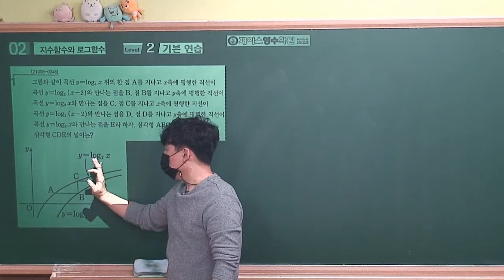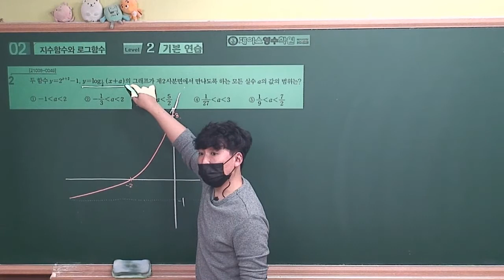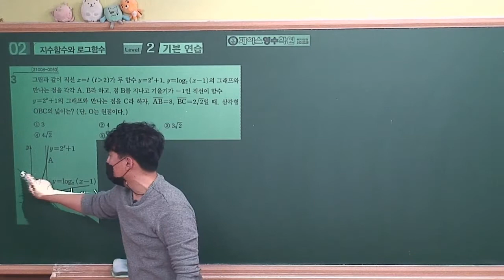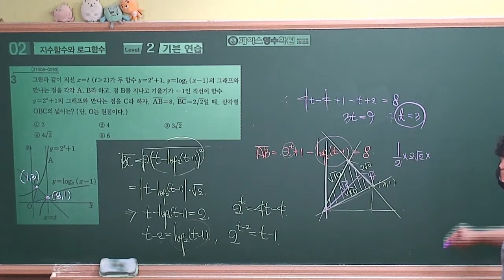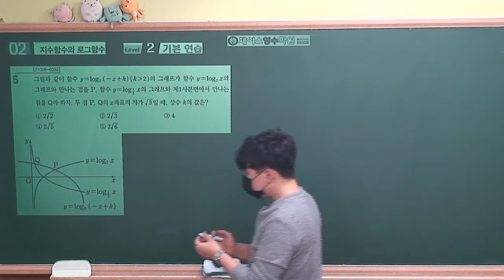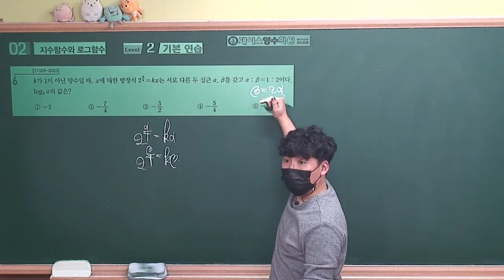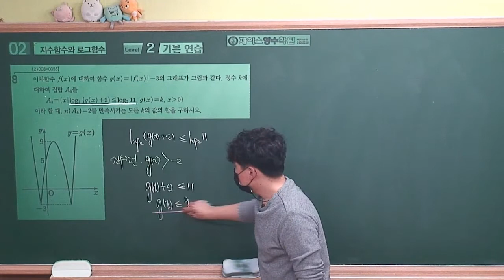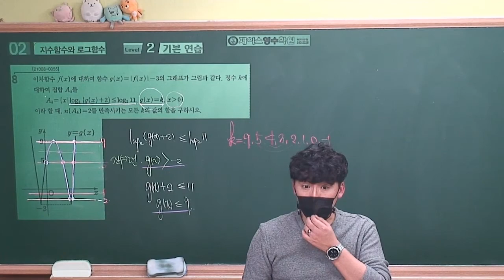[2021수능특강 수학1] 02.지수함수와 로그함수 Level2